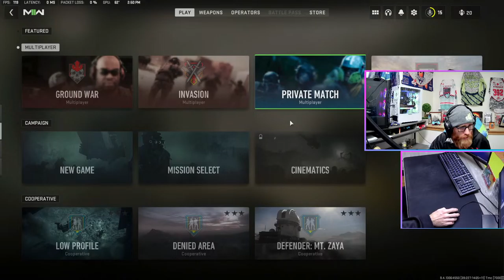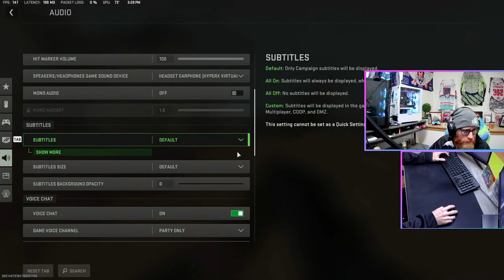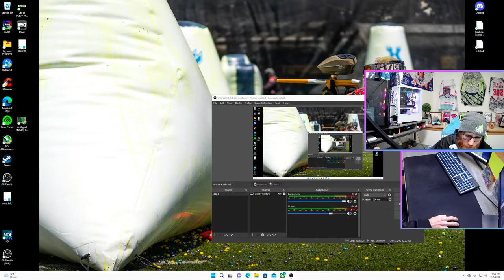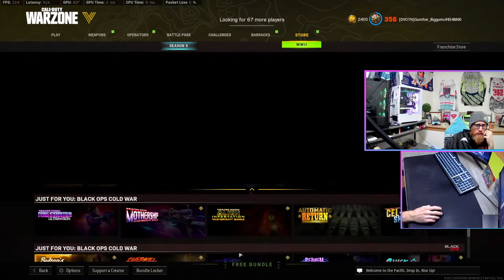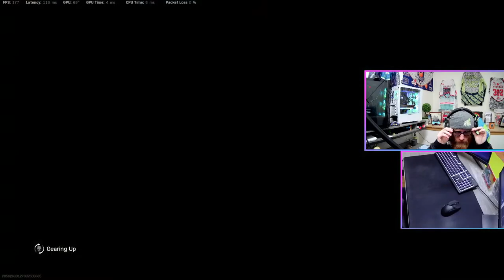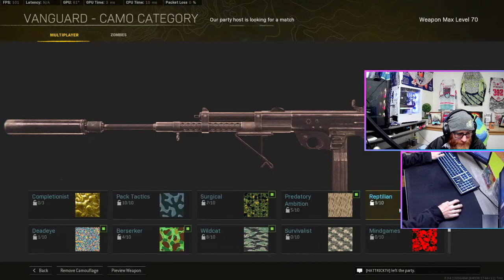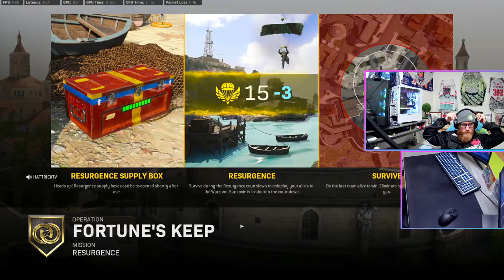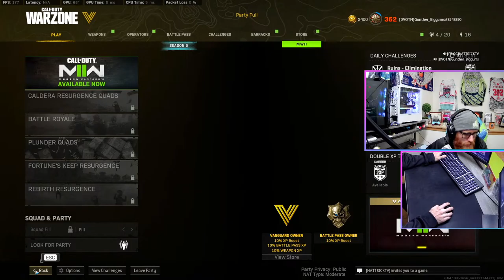Modern Warfare 2 LETS PLAY!!!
Lets Play Modern Warfare 2 And Explore The Game!
We will also play WARZONE!!

LETS RAGEEEEEEE!

Live on Facebook & Twitch @ Gunther Biggums